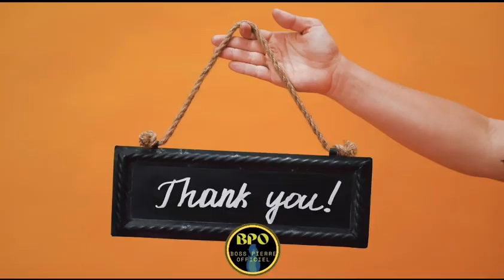Ooh Imigrasyon Pran Atis Sa a,Jimmy Danger Woule Atè Tèlman Li Kriye Pou Jan Li Wè Yap Maltrete Nou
Mezanmi Jimmy Danger paka kenbe dlo nan lè Imigrasyon te fin pran yon ATIS mhmm

Ou menm ki se on fanmi oubyen on zanmi ki k ap
sou chanèl la e ki ta vle fè on abònman pou w sipòte chanèl la, w ap annik antre nan lyen an epi w ap fè sa, nou pa mete gwo valè nou kòmanse de $1,99 rive nan $10,99🙏, ou byen w ka fèl via Super Thanks.

👉Torne-se membro do meu canal pra mostrar o seu apoio, você não vai arrepender, obrigadão!